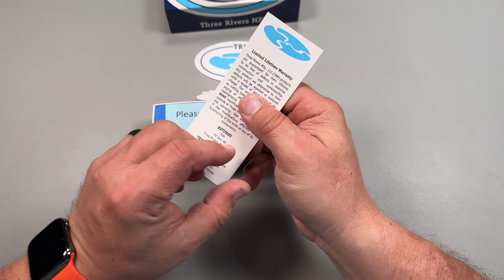Unboxing a cool TRM Knives knife 1st seen as a prototype at Blade Show Texas… the Bulldog knife!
When I took my Bulldog apart (do this at your own risk, as TRM does not advise this), I put in these Skiffs that fit nicely (the same as the newer AD20.5 Skiffs):

Rocket Glide Rings
Pivot: 1/4”
ID: 0.252”
Bails: 1mm
OD: 0.383”
Ball Count: 22
Thick 0.030”

Original Goat-RNK to save 15%
Skiff Caged Bearings-RNK10 to save 10%
Rockscale Design-RNKRSD to save 10%
BladeBinge Shop-RNK10 to save 10%
Divo Knives-RNK10 to save 10%
White Mountain Knives-RNK10 to save 10%